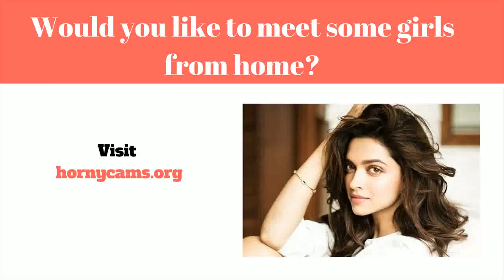Online Dating Tjeneste (Nettside Kategori) - Week 10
Online dating (samt Online dating sites) kan være en teknik det tillader det tillader ukendte personer at få og introducere sig til friske personlige internetforbindelser over internettet, normalt sammen med mål af bygning personlig, lidenskabelig, eller endda sex interaktioner. En web-baseret dating tjenester en virksomhed det giver distinct systemer (normalt sites eller endda programmer) med hensyn til online dating ved hjælp af internetforbundne pc'er eller  mobile enheder. Sådanne organisationer give a brede vifte af unmoderated online dating udbydere, hvoraf de fleste|hvoraf mange|hvoraf nogle|flere heraf} være|er normalt|er generelt} profilbaserede.

Online dating løsninger aktiver brugere at blive brugerprofil og posting private oplysninger såsom (dog ikke begrænset af) bliver ældre, seksuel kategori|sex|erotisk} positionering, område, og søgning. Mange tjenester yderligere desuden} fremme associerede for at give billeder eller måske videoer med deres rapport. Once a profil er oprettet, medlemmer kan se på profiler involverer folk fra service, ved hjælp af synlige profil information at træffe en beslutning hvis du skulle start kontakt med.  Mange virksomheder levere digital texting, og some supply yderligere solutions såsom webinars, på internettet talk, mobiltelefon chat (VOIP}, og også community forums. Medlemmer kan begrænse deres forbindelser på internettet sted, eller endda de er i stand til forberede  at starte en dato for at opfylde ansigt til ansigt.

En utrolig sortiment af online online dating services i øjeblikket er til stede. Et par have a extensive medlemskab start involverer forskellige brugere søger forskellige stilarter af forhold. Diverse andre websteder målrettede ekstremt bestemt klasse afhængigt af characteristics ligner bidraget passioner, sted, religion, eller forhold sort. Internet dating udbydere yderligere differ bredt i deres indkomst vandveje. Et par websteder er helt ingen omkostninger samt afhænger af fremme med hensyn til indtjening. Andre udnyt freemium revenue product, providing gratis] ingen omkostninger tilmelding og øve, bruger valgfrit, betalt, højeste kvalitet udbydere. [1] og andre være afhængige kun på betalt for  medlemskab dues.

Tanker og også bruger online dating  tjenester yderligere varier almindeligt. A 2006 revision af information opnået gennem Pew World Wide Web & American Life Projekt opdagede at individer er mere sandsynligt at gøre brug af et online dating service når de bruger internettet til et større antal opgaver, og mindre udsat for bruge denne slags service når de er trusting forbundet med andre personer. {Det er muligt|Det er muligt|Det vil være muligt|Du vil kunne that this metode af internet forhold resonerer ved at inkorporere deltagere platform af en "markedsmetafor" for at hjælpe folk uncover potential komplementer, sammen med styles sammen med fordele hvilket gør det meget let at hurtigt  browse og vælg information i fashion ligner præcis hvordan 1 måske se en web-baseret beholde. Under {denne|denne særlige|denne form for|denne specifikke] metafor, individer en given support may hver "shop" med hensyn til potential forbindelse elskere sammen med "sælge" på egen hånd i håb of finde en succes complement online dating tjeneste (nettside kategori) -